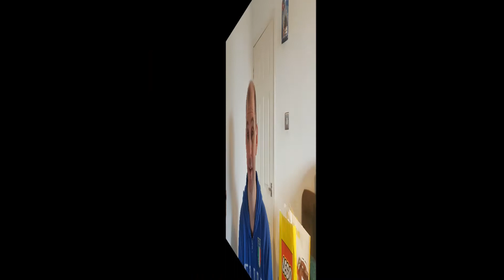How I Met Your Mother! - Martyn's Midweek Musings Episode 04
So I was inspired recently by a couple of my favourite VLOGgers to start my own Podcast Journal... and here it is! Amazingly we have made it to Week 4 and we return to the earlier format!

This week I recount, from my memory, how I met my wonderful wife Morag. I wanted to share the story of how we met and got together so that our kids, and future generations have this memory of us. I then cover some of the other things we have been up to this week.

If you are interested in any of the places I mentioned this week, here are some useful links.

- The reason I ended up in Scotland, and place where our friendship blossomed!

- The Pub where it all began on Date #1 with an adjacent Scottish Real Ale Shop!

- A fascinating attraction I visited on my first trip to Bo'ness.

It would also be great to hear what you think of this weeks podcast and our journey from Strangers to 7 years married!

My inspirations for creating this Podcast/VLOGcast were Greg from Brickitect & Gregs World

and Mr Ronnie Williams aka Builder Buds

You can also find this Podcast on Spotify and Apple Podcasts. Search 'Martyns Midweek Musings'.